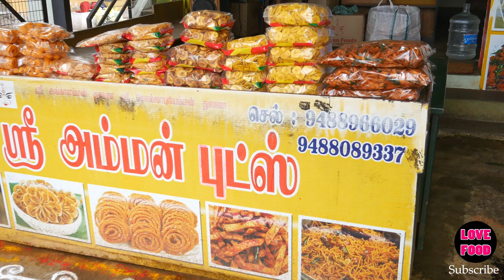Hardworking Lady Making Spicy Chilly Chips Bulk | Potato Chips | Masala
This is a food based channel includes Sweets, Snacks, Fruits, Cakes and many varities. Love food items with high quality 4k videos. Hardworking Lady Spicy Masala Potato Chilly Chips Bulk Making 4k Video Kerala King Banana Nendran Chips Huge Making Factory | Bulk Chips | Chips Factory | Banana Chips 4K Video